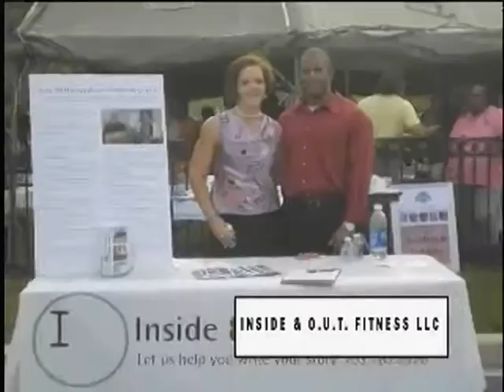Ed Brown Show - 1/3 Job Corps